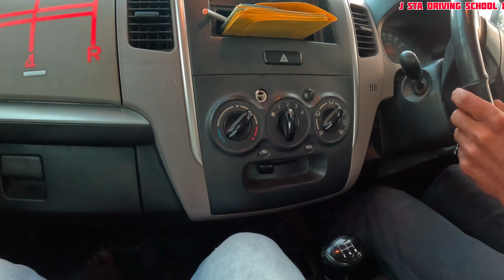How to drive car 🚗 (गाड़ी कैसे चलाते है)(भाग 3)🚧🛑🚦car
पुरानी गाडी//

location
j star motor Training School koparkhairne navi mumbai

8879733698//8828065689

How do you drive a car uphill?

Which gear is best for uphill in car?

How do beginners drive uphill?

How do you control a car on a steep hill?
Gadi kaise chalti hai

SINGEAR MAKING

Gadi kaise banate hain

कार चलाना सीखे 9 मिनट में

कार ड्राइविंग रूल्स

गाड़ी चलाने से पहले क्या करना चाहिए?

Car chalana sikhe near me

गाड़ी स्टार्ट करने के लिए क्या करना पड़ेगा ?

कार में गियर का उपयोग कैसे किया जाता है?

गाड़ी चलाना कैसे सीखता है?

क्या मुझे नई गाड़ी में दौड़ना है?

कार ड्राइविंग सीखने के लिए क्या करें?

कार को हाईवे पर कैसे चलाएं?

आप पहाड़ी पर कैसे गाड़ी चलाते हैं?

Bheed mein gadi kaise chalayen

Traffic mein gadi kaise chalayen

Chadhai per gadi kaise chalayen

Kar Kaise chalayen

Single Road per gadi kaise chalayen

Car Chalana

ड्राइविंग सीखने के लिए क्या करना चाहिए?

गाड़ी कैसे चलती है ?

आप ऊपर की ओर कार कैसे शुरू करते हैं?

क्या पहाड़ियों पर गाड़ी चलाना मुश्किल है?

Car driving training fees

How to drive a car step

How to drive a car video

How to drive an automatic car

कार ड्राइविंग सीखने के लिए क्या क्या चाहिए?

ड्राइविंग सीखने में कितना पैसा लगता है?

गूगल मुझे गाड़ी सीखनी है कैसे सीखें?

कार चलाना हम कितने दिन सीख सकते हैं?

Car chalana sikhe 10 minute mein

Driving kaise karte hain

Car chalana sikhe fees

How to drive wagon r automatic

Wagon R driving manual

How to start Wagon R car

Wagon R Driving school

How to start Wagon R when battery is low

Which is Maruti best car?

Which is the cheapest car in Maruti?

What is the latest model of Maruti?

Which car is best under 3 lakh?